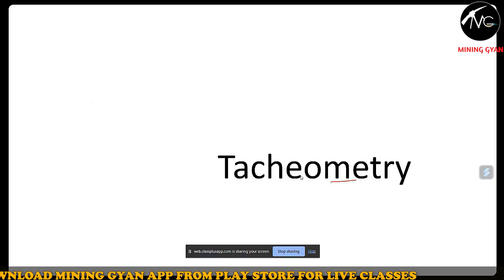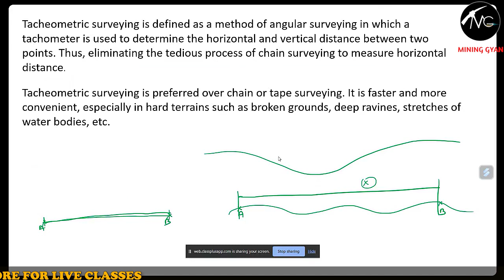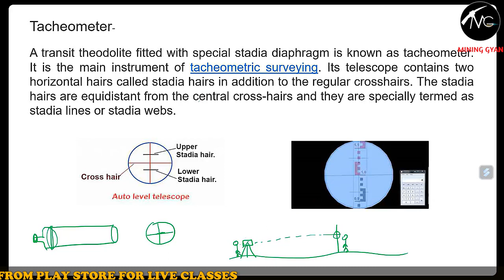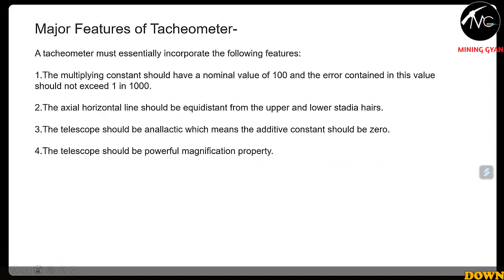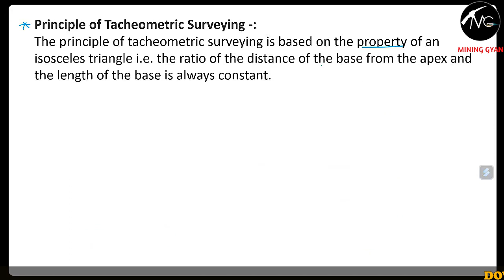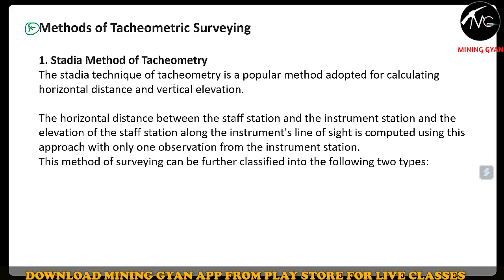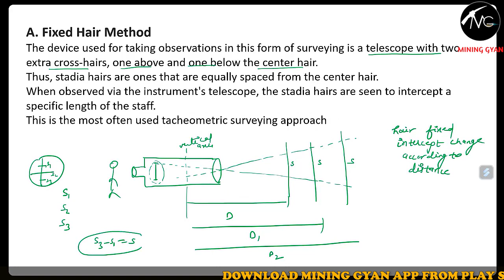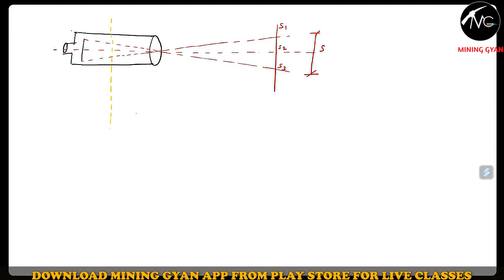GATE MN 2024 || Mine Surveying || Tacheometry | Pragyan Batch || Priya Mam || Mining Gyan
Our Achievements
In GATE MN 2023
20 in the Top 100
60 in the Top 200
150 No. Of Students Qualified.

Other Exam
120+ Selection in NCL MS  Exam 2023
11 Selection out of 33 in UPPSC Mining Inspector Exam 2023

✅GATE MN 2024 "PRAGYAN" @Rs. 4500/- (Not Aailable in Installment)